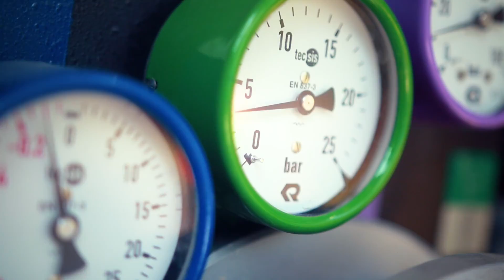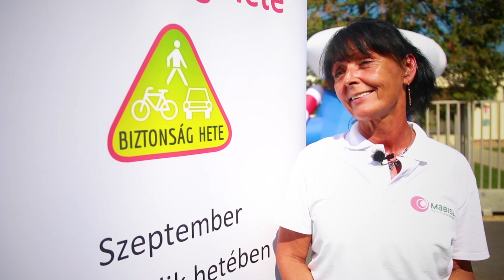Biztonság Hete 2018 - szeptember 20., Zalaegerszeg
A Biztonság Hete Téged vár! Az Országos Rendőr-Főkapitányság Országos Baleset-megelőzési Bizottsága (ORFK-OBB) és a Magyar Biztosítók Szövetsége (MABISZ) együttes kampányában – számos közreműködővel együtt –, 2018. szeptember 17–22. között Téged is arra hív, hogy tegyél a biztonságért!

Gyere el a Biztonság Hetének programjaira, érezd magad jól!
Csak egy van Belőled! Nélküled szegényebb lenne a világunk, vigyázz Magadra és Másokra is!

A Magyar Biztosítók Szövetsége kezdeményezésére, az Országos Rendőr-főkapitányság Országos Baleset-megelőzési Bizottságával közös szervezésben 2018-ban is sor kerül a Biztonság Hetére.
Az immár országos rendezvénysorozat szeptember 17. és 22. között zajlik, budapesti és vidéki helyszíneken.
A több mint 15 szervezet együttműködésével megvalósuló programokon önkéntesek százai működnek együtt mindenki biztonsága érdekében, elsősorban a 9-14 éves korosztályt megszólítva.

A biztonság az év mind az 52 hetén érték, de hogy erre mindig odafigyeljünk, az iskolakezdés hónapjában lezajló Biztonság Hete felhívja a figyelmet a baleset-megelőzés, a biztonság fontosságára, ami egyaránt igaz az utakon, a háztartásokban és szabadidős tevékenységünk során is. Tudatos, megfontolt magatartásunkkal a nap minden pillanatában, bármely aktivitásunknál megelőzhetjük a bajt, nemcsak a közlekedésben, de az étkezéstől, a sportoláson át a hulladékgazdálkodásig minden területen.

A biztonságunkat közvetve vagy közvetlenül a Rendőrség, a Katasztrófavédelem, a Vöröskereszt tájékoztatói, programjai, illetve a biztosítók figyelemfelhívó akciói is segítik.
Vegyük igénybe az így elérhető információkat, tájékoztatókat; fontoljuk meg és alkalmazzuk azokat a mindennapokban!